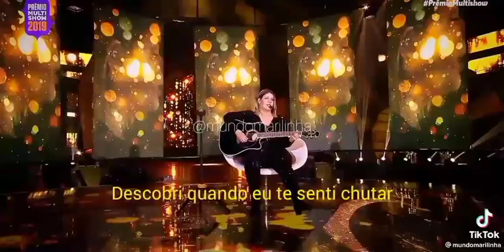Marília Mendonça | Música do Léo | Música Multishow | Prêmio Multishow 2019 | Música Boa Ao Vivo